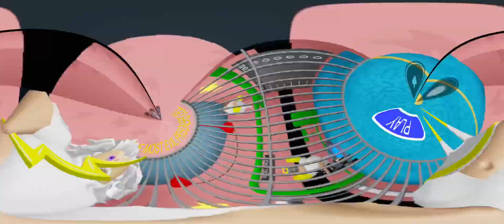⚡NEW! ZEUS BARRY'S PRISON RUN (ESCAPE OBBY)_Roblox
⚡NEW! ZEUS BARRY'S PRISON RUN (ESCAPE OBBY)

By Legendary Teams